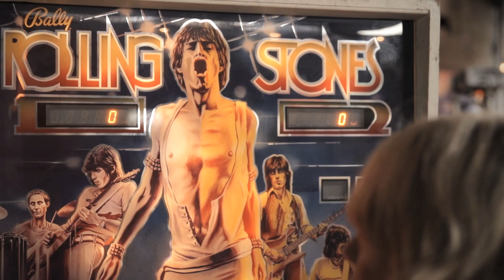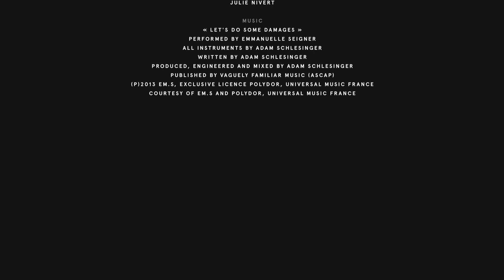Being Emmanuelle Seigner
Directed by
Rosalie Miller

Starring
Emmanuelle Seigner

Produced by
Huynh & Miller

Stylist
Melanie Huynh

Interview by
Elena Luoto Meister

Image
Guillaume Kerlero de Rosbo

Assistant Camera
Gabril Pruvost

Edit
Olivier Michaut-Alchourroun

Colorist
Stéphane Réthoré @The Room

Sound Designer
Hossenny Production

Credits Design
Anonymous

Photographer
Alexandra Utzmann

Kathy Le Sant @Wschupfer Mgmt

Hair stylist
Alexandry Costa @Artlist

Nails
Treacy Patnelli

Assistant Photographer
Denis Boulze

Assistants stylist
Stephy Galvani
Julie Nivert

Music
« Let's Do Some Damages »
Performed by Emmanuelle Seigner
All instruments by Adam Schlesinger
Written by Adam Schlesinger
Produced, engineered and mixed by Adam Schlesinger
Published by Vaguely Familiar Music (ASCAP)
(P)2013 EM.S, exclusive licence Polydor, Universal Music France
Courtesy of EM.S and Polydor, Universal Music France